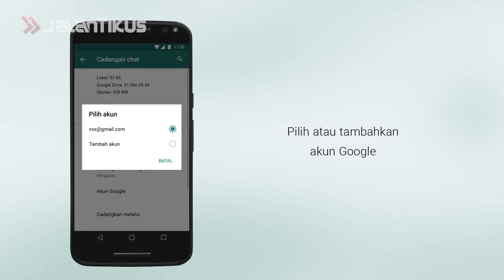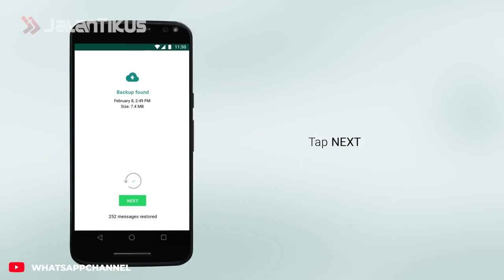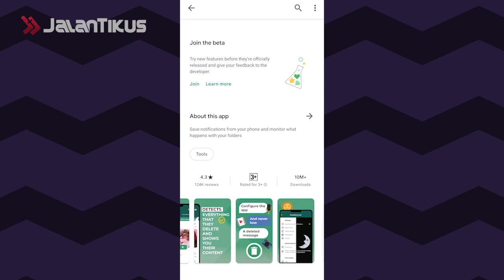Cara Mudah Mengembalikan Foto WhatsApp yang Terhapus, Pasti Berhasil!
WhatsApp memiliki fitur yang memungkinkan pengguna untuk menghapus file, baik dari diri sendiri maupun orang lain. Fitur ini dikenal sebagai "Delete for Me". Dengannya, kita bisa meniadakan foto dan media lain yang tidak penting agar memori tak penuh.

Tak jarang, jari kita justru "terpeleset" dan justru menghapus foto penting yang masih kita butuhkan ke depannya. Apakah kamu pernah atau sedang mengalaminya saat ini? Kamu pasti bertanya-tanya bagaimana cara mengembalikan foto WhatsApp yang terhapus itu, kan?

Ada cara yang bisa kamu lakukan untuk memulihkannya kok. Yuk, simak berikut ini dan cobalah di smartphone kamu!

Baca juga artikel mengenai WhatApp lainnya di JalanTikus.com ini ya:

10 Game WhatsApp Buat Teman dan Pacar, Bikin Chatting Makin Seru!

Aplikasi Penambah Kontak WA Terbaik 2020 | Bisa Dapat Ribuan Kontak!

Cara Login WhatsApp Tanpa Kode Verifikasi, Masih Works di 2020?